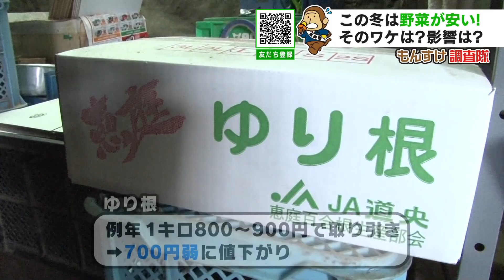もんすけ調査隊「野菜が安値！そのワケは？」2020年12月9日放送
【金城アナウンサー】
皆さんからの疑問や悩み、暮らしの中のハテナを調査する
「HBCもんすけ調査隊」 今日のテーマはこちらです。

冬になると高くなるはずの野菜が、
今、安値になっています。そのワケを調査しました！

冬が始まります！  寒い季節に恋しくなるのが…　あったかーい鍋です。
野菜をもりもり食べて乗り切りたいこの冬。
もんすけ調査隊にこんな投稿が！

【投稿者・ちょこさん】
「野菜の価格が例年よりかなり安いです。消費者としては嬉しいのですが、生産者はコロナの影響を受けていないのか 調査してもらえませんか？」

調査員はスーパーの野菜売り場へ。きょうの価格は？

「あっ、安くなっていますね。キャベツが１玉168円になっています」（調査員）

なぜこんなに野菜が安いのか？調査開始です！

「野菜が安い！」との投稿を受けて、
札幌市内のスーパーを調査すると…。

「大根が1本108円ということで非常にお買い得なんです。さらに、例年ですと400円程する白菜が1玉198円と非常に安くなっています」（調査員）

葉物野菜がかなり安くなっていて、ホウレンソウは 例年1袋180円ほどのところ128円、
小松菜は2袋で200円ほどのところ168円と、例年に比べて、2割から5割ほど安くなっています。
また、ニンジンが1袋に6,7本入って108円、カボチャも1玉78円の 安さです。
ここ数年、高値が続いていた野菜がこれほど安くなっている理由は？

【丸一泉商店・田中秀敏さん】
「一番は今年は本州に一回も台風が来ていないから、相当出来が良いというか生育が順調だって聞いていますので、たくさん採れているので品物的には豊富」

そして「新型コロナウイルス」も、価格に影響しています。

【田中さん】
 「料理屋が使う野菜だとか、そういうのは売れていないと聞く。家で焼き肉をしたりジンギスカンとか鍋とかどんどんどん囲んで食べてもらいたいのが現状です」

鮮度が落ちやすい葉物野菜は、在庫をだぶつかせないよう、安くして、早く売り切りたい事情があります。

【お客さん】
「今日は煮込みラーメンだから野菜入れてやろうと思っています」
「(野菜が安いことは)嬉しいです。冷蔵庫に保存しながらすぐ食べられるようにしようかな」

消費者には嬉しい安値ですが、野菜農家は頭を悩ませています。

【長部紘次さん】
「こっちが植えたところ。（手間かかりますよね）植え付けと収穫は全部手（作業）だからね」

冬野菜として人気の「ゆり根」は種づくりから出荷まで6年をかけて、大切に育てられます。

恵庭の長部 紘次さんの作るゆり根は、上品な甘さと食感が評判で、
毎年、札幌市内の飲食店から引き合いがありますが、今年は様子が違うと言います。

【長部さん】
「通常からいくと（市場価格が）2～3割は低いですね。外食の関係が売れ行きが伸びていないのが原因ですね。お客さんが食べに行かないから、料亭あたりで使ってくれないと…」

例年、1キロ800円から900円で取り引きされていますが、長びく外食産業の不振で、消費が伸びず、今は700円弱まで価格が下がっています。

これ以上、価格が下がると、
「ゆり根」の生産を続けるのは難しくなりますが、
感染拡大が止まらない中、明るい兆しは見えていません。

長部さんは、価格の安い今こそ、
多くの人にゆり根を食べてもらいたいと願っています。

【長部さん】
 「もっと多くの人に買ってもらえれば、消費も伸びるからいいのかなという気がする。（食べてほしいけど？）痛しかゆしですね…」

皆さんが抱えている「なぜ？」「どうして？」をHBCが全力で取材します。